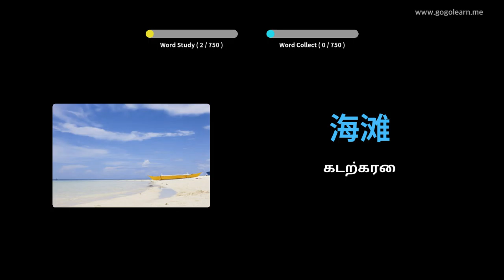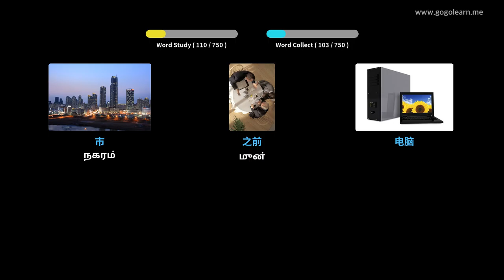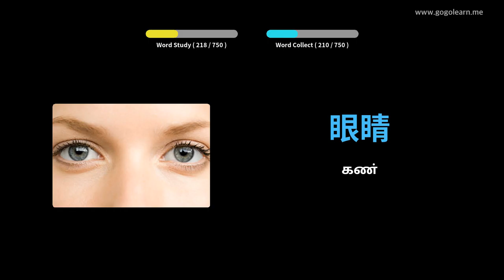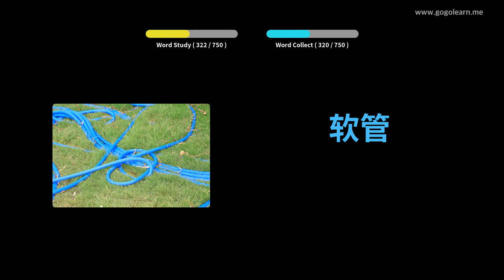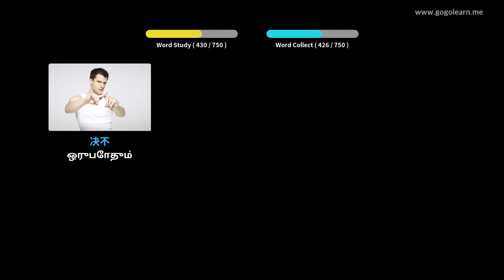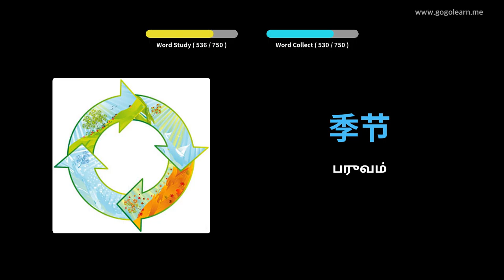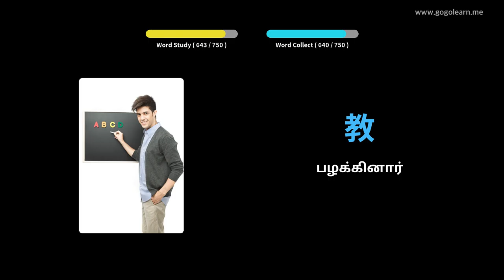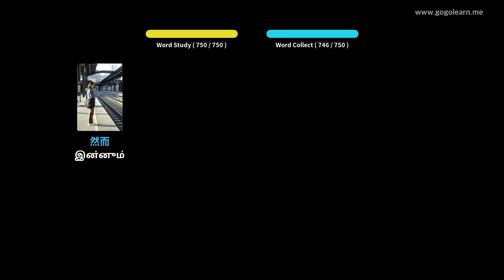சீன சொல்லகராதி குழந்தைகள் | Golearn